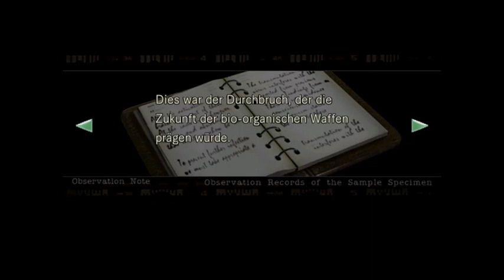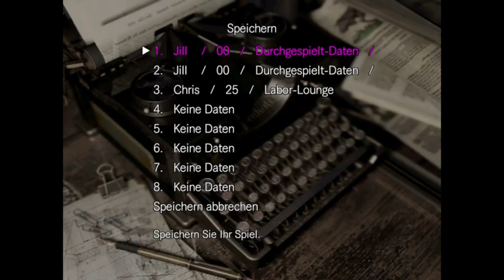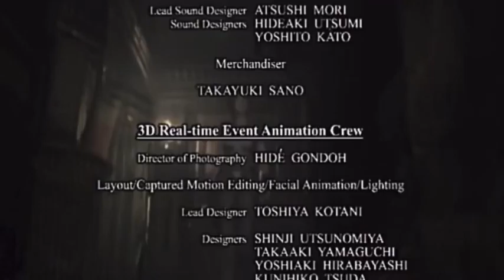Das Spiel hat mich doch nicht gebrochen ^^ (Live) Resident Evil HD Part 12